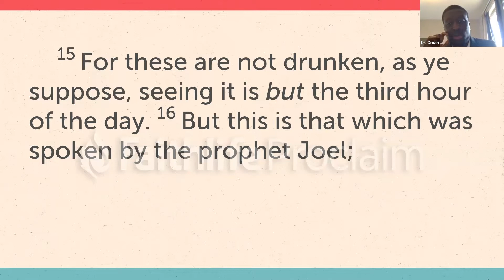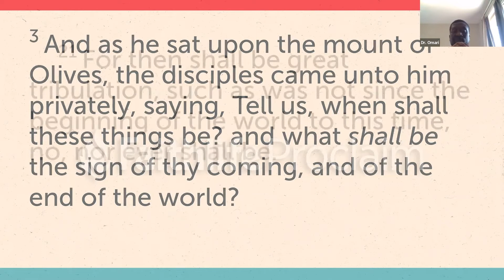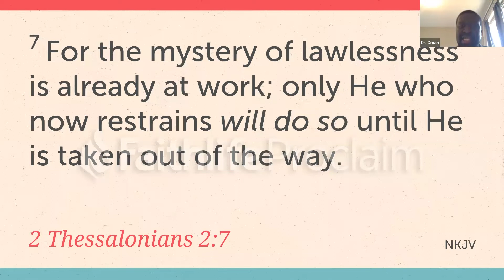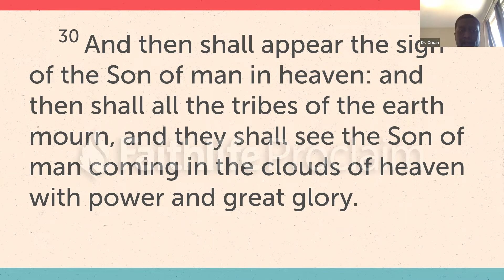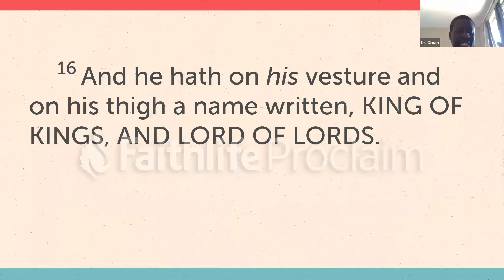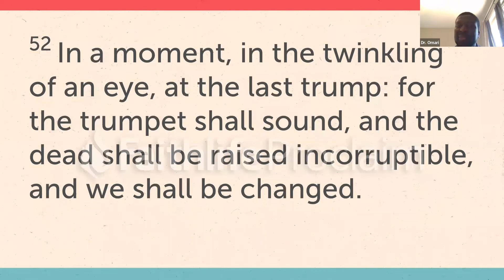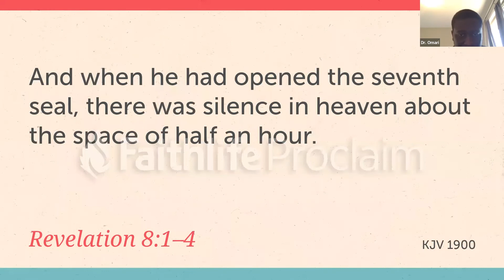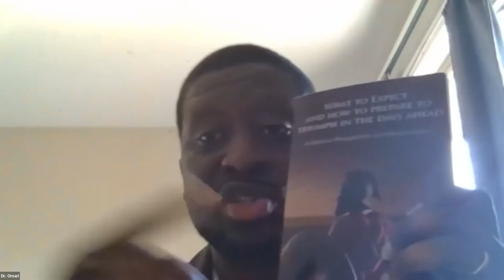WHAT COMES FIRST FOR THE CHURCH?? The Rapture or the Great Tribulation?? || Dr. Kwadwo Omari